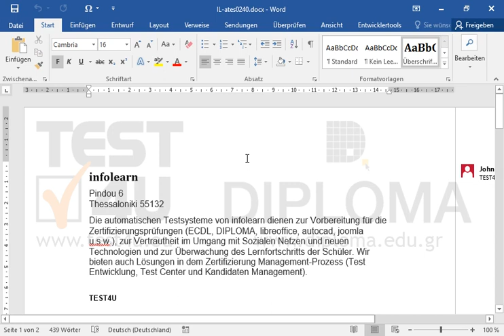Am Ende des aktuellen Dokuments gibt es ein Foto. Kopieren Sie es und fügen Sie es unter die...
Am Ende des aktuellen Dokuments gibt es ein Foto. Kopieren Sie es und fügen Sie es unter die Tabelle der ersten Seite ein. Dann richten Sie das Foto zentriert aus. Möchten Sie mehr. Laden Sie das TEST4U demo herunter